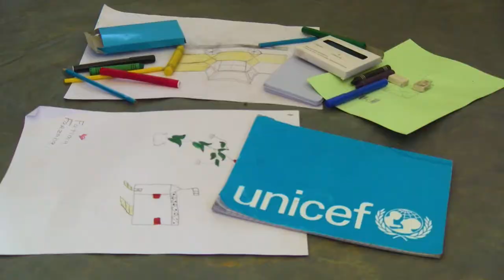Mr. Toby Lanzer, United Nations Humanitarian Coordinator, Afghanistan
On world children’s day, Mr. Toby Lanzer, United Nations Humanitarian Coordination in Afghanistan spoke about the situation of children in a country impacted by four decades of conflict.